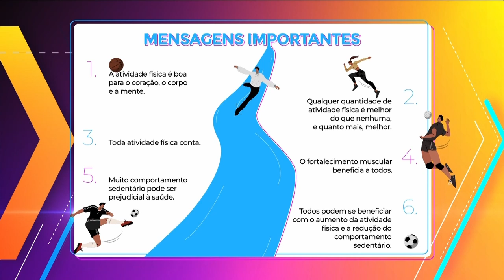Vou te Contar: Receita de Pizza Flor, limites da traição e mais (02/03/23) | Completo